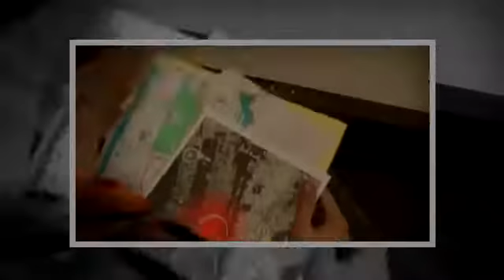Spider Man Into The Spider Verse Movie (2018) Official 3D Animated Trailer Must Watch - Youtube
This is the animated video based on the Hollywood Block Buster Movie SPIDER MAN.
This video is the Sequal of the Movie Spider Man which is upcoming in 2018.

The Marval's movie Spider Man is very famous movie and yet it is consider as the Block Buster Movie of the Hollywood.

Spider Man In Spider's Verse (2018)
Venom (2018)

These are the movies series of the spider man movie series and  these are from 2002 to 2018 which are launched and last two are releasing in 2018.

Spider man (Peter Parker) the real hero of the every movie in spider man. He is the Spider Man due to the Bite of the Spider.
Basically this movie is the sci-fi movie which show that, a Spider bite a man and his DNA or the part of some DNA are not strong but after the bite of spider, he feels changes in himself and become a stronger man due to the Spider.

You must enjoy to see the Spider Man Movie (2018) Tease Trailer for PS4.
I hope that you like my video,
If You like it and want more videos like this to see and then entertain then like my page and subscribe it, After click the button of subscrbtion never forget to click the Bell button for notification.

If You Like This Video Then You Must Like It And Enjoy After Watch.